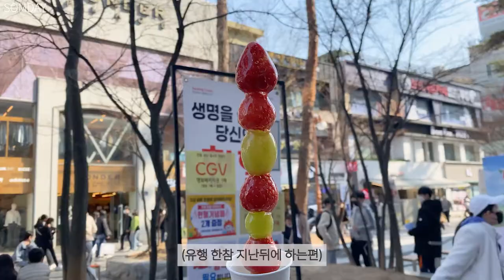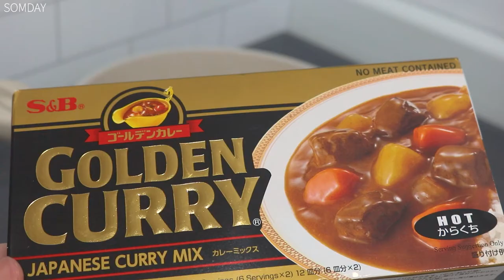(Sub) vlog | 🧸🍛곰돌이카레 귀여움 한도초과한날 (🍋레몬청, 마제소바, 탕후루, 곰돌이카레)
1080p 화소로 설정 후 시청하시면 더욱 선명한 영상을 즐기실 수 있습니다!🥰